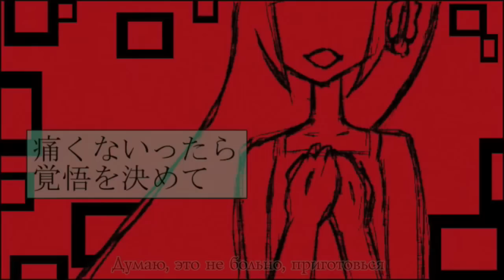弟の姉 (Otouto no Ane) ft. Ane Mone — Anemone (アネモネ) rus sub